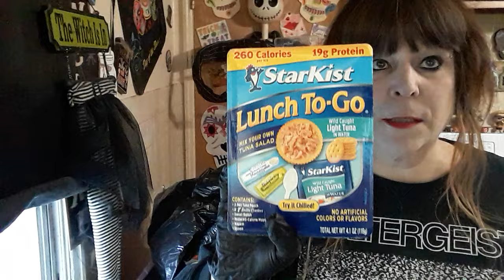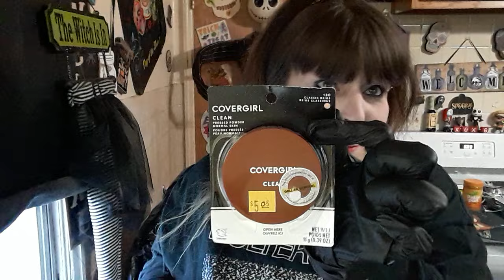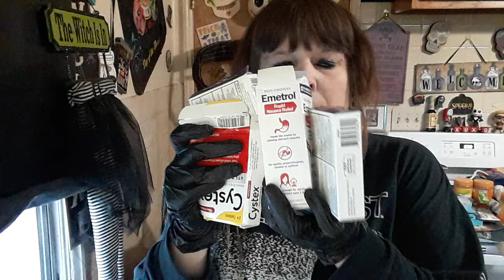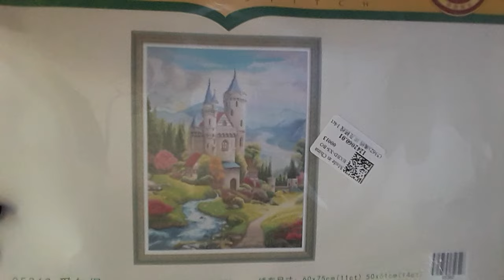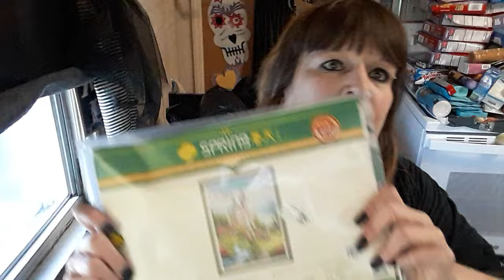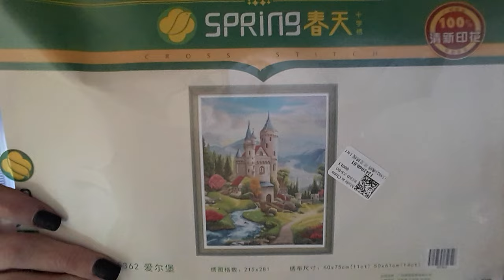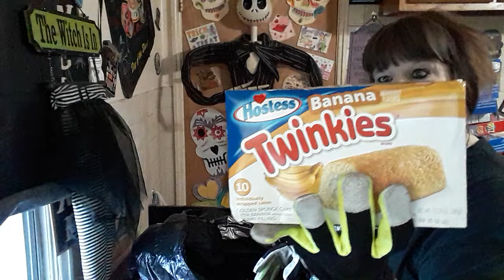giant DG dumpster dive and collab combo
be sure and check out VIP cross stitch

Join me -  Amy on awesome Dollar General dumpster dives! Together we will explore the world of hidden gems waiting to be discovered! Discarded items become potential treasures! This video captures the excitement of scavenging for unexpected finds. Dive into the unknown with me and witness the thrill of turning trash into treasures! I donate or give away a majority of my finds to friends, family, and various organizations. As always, safety first and let the adventure begin!